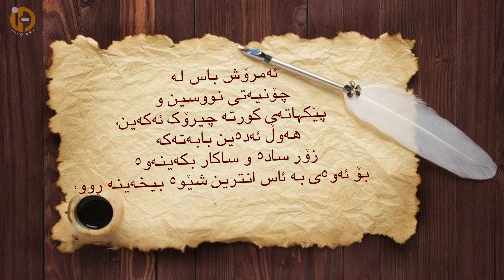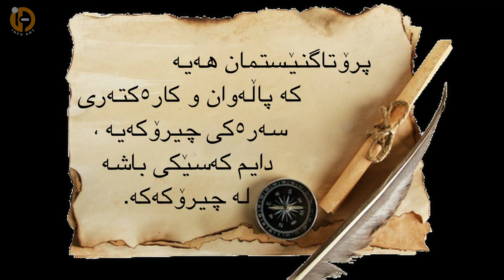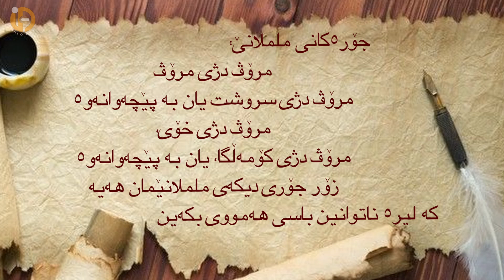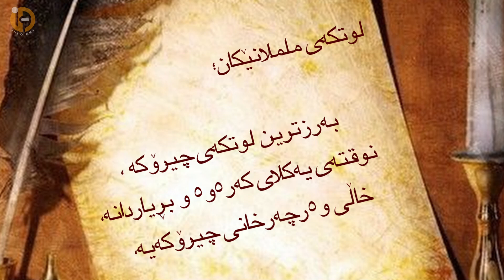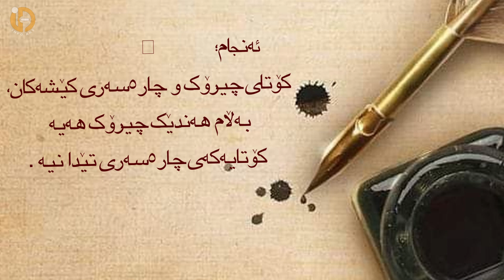short story elements پێکهاتەی کورتە جیرۆک و ناساندنی بەشەکانی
نووسینی کورتە چیرۆک
بەشەکانی کورتە چیرۆک
پێکهاتە و بەشە گرنگەکانی کورتە چیرۆک
پێداویستیەکانت لە بازاڕی کریپتۆ لینکەکان لە خوارەوەن:
لینکی دابەزاندنی ئیکسچەینجی ئۆکەی ئێکس
لینکی برۆکەری پۆکیت ئۆپشن
لینکی دروست کردنی ئەکاونت لە برۆکەری کۆتێکس
لینکی برۆکەری کۆتیکس بۆ ئەندرۆید
لینکی دابەزاندنی ئێکسچەینجی باینانس
لینکی دابەزاندنی ئیکسچەینجی گەیت
لینکی دابەزاندنی ئیکسچەینجی بایبت
کۆدی داخل بون و ئەکتڤ کردن MJXRV5
لینکی دابەزاندنی ئیکسچەینجی کوکۆین
لینکی دروست کردنی ئەکاونت لە سایتی ترەیدینگ ڤیو
لینکی تیلگرامان
فەیسبوکمان
 تویتەرمان
 تیکتۆکمان
info.art1
سناپچاتمان
info_trade
ناونیشانمان لە سایتی پێکسلس
ناونیشانمان لە سایتی ئەنسپلاش
بۆ هەر رەخنە و پێشنیار و بابەتێکی تر، دەتوانن لە کۆمێنت بۆمان بنووسن، یان لە یەکێک لەو رێگایانەی سەرەوە پەیوەندیمان پێوە بکەن، دڵنیابن جوابی هەموو کۆمینتەکانتان دەدەینەوە بەبێ جیاوازی، رێزی هەمووتان ئەگرین و
ئەگەر ژمارەی سەبسکرایبەکانیشمان بگاتە یەک ملیۆن جوابی یەک بە یەکی کۆمێنتەکان ئەدەینەوە
ئامادەین بۆ ریکلام کردن لە کەناڵەکەمان لە بەشی ( چەناڵس) بە نرخی گونجاو بۆ ماوەیەکی کاتی گونجاو...